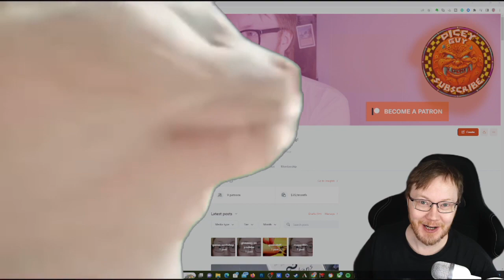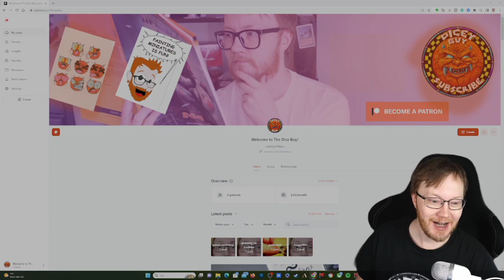headBanging goodness, that also doubles down as a damn good shooter? Roboquest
sorry for the bad video qualety, idk why it happend!???

oh the game!? it looks AND sounds so good, !!!

Roboquest is a fast FPS Roguelite in a scorched futureworld. You're a rebooted Guardian, ready to kick some metal ass! Fight with your buddy or by yourself and annihilate hordes of deadly bots in ever-changing environments.